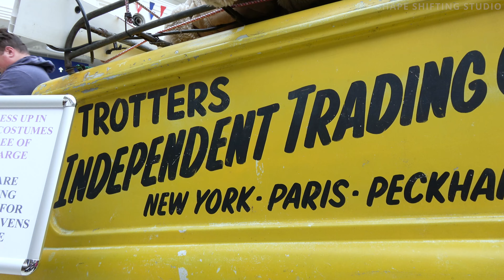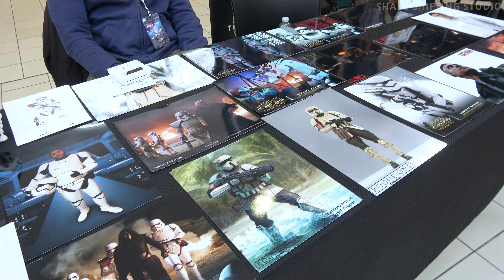(Royals Shopping) Southend (Sci-Fi Fantasy Fun Day) 12-10-24 / Synergy Cosplay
(Royals Shopping)  Southend (Sci-Fi Fantasy Fun Day) 12-10-24  / Synergy Cosplay / Gold Geese

(4 Cameras)

Action-packed last weekend With Synergy cosplay at the Royals shopping centre in Southend This video was filmed on my normal camera that I use. unfortunately it malfunctioned luckily I had a backup. DJI pocket 3... I was absolutely shocked on the quality of this little baby camera Of the images that it's produces... Want to say a big thank you to everyone who was involved... Again, you guys make the video epic. Action-packed towards the end of the video. With a Stormtrooper blaster Stand off, follow it up by POV Shot of me... Shooting all the cosplayers... And then an epic duel of the fates... Lightsaber battle... All packed into a three minute promo video. Paige you were a Star Last Weekend :) .Hope you guys enjoy.